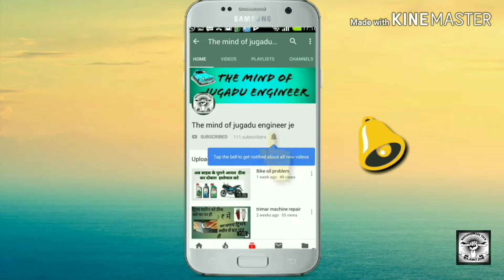bike Clutch plate kharab Hoti hai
hello friend welcome mind of Jugadu I am Amit jha
  Gear problem.
bike everage problem .
Bike clutch plate problem